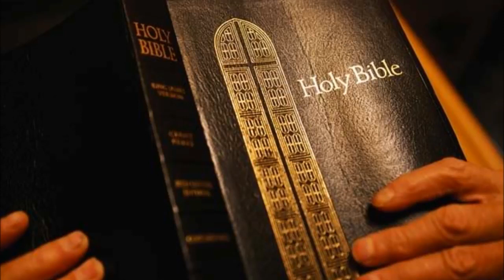Isaiah King James Bible Non-Dramatized